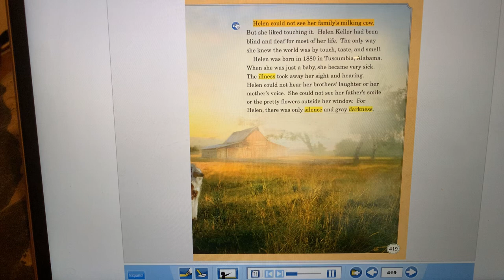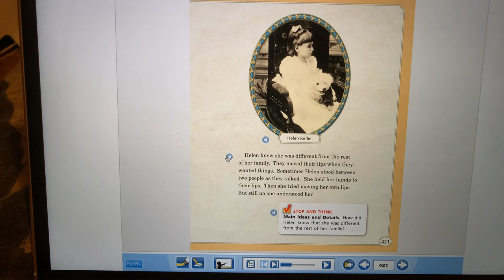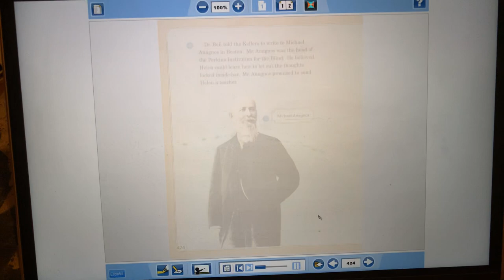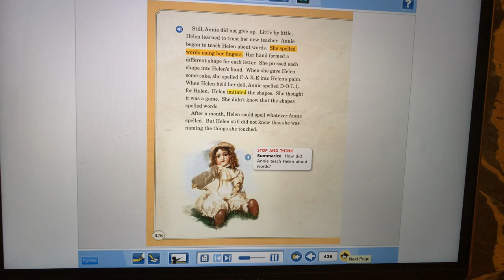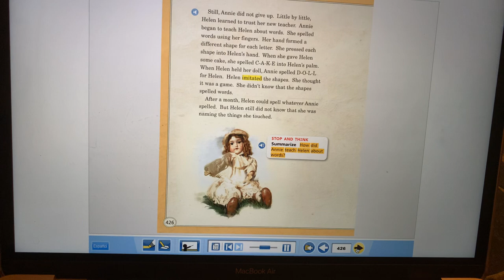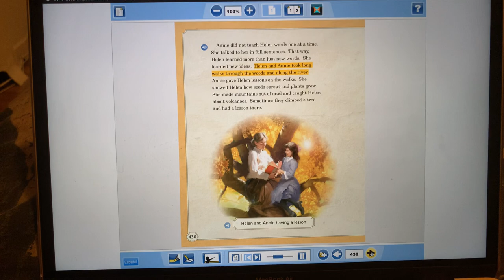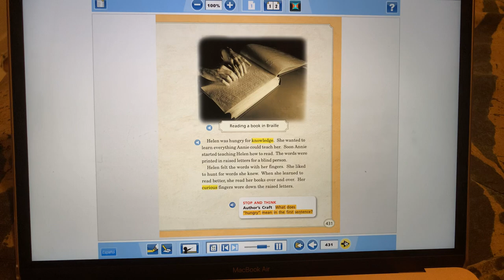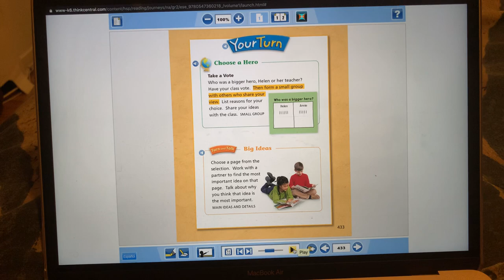Helen Keller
Biography of Helen Keller from Journeys Book